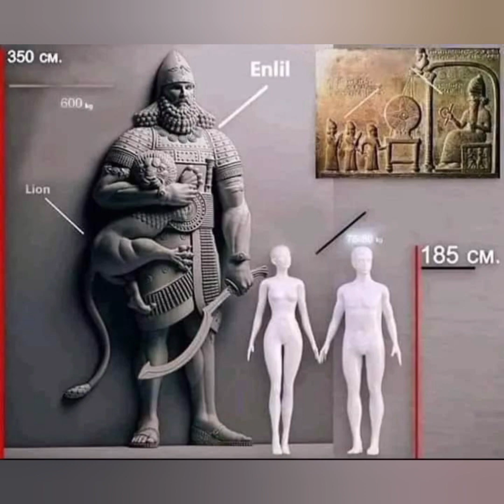நம் ஆதி ஆசான் முருகனின் குத்து வரிசை மற்றும் சிலம்பம்!ஒவ்வொரு தமிழருக்குமான அடிப்படை பயிற்சி!